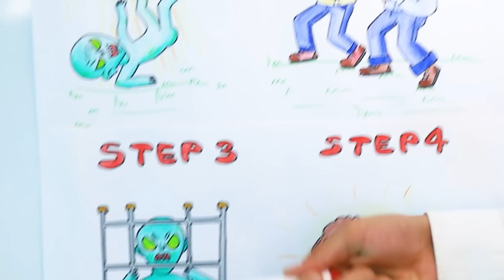Aku Mati 9 Kali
Kata orang, kau hanya bisa meninggal satu kali. Bagaimanapun itu! Tokoh kita meninggal sebanyak sembilan kali! Bagaimana mungkin? Saksikan video baru kami!